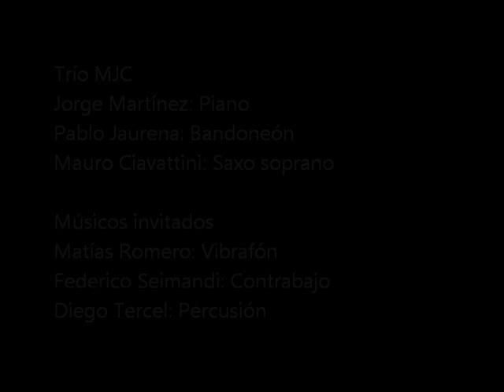La olvidada - Trío MJC - Cosquin 2014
Presentación en el Festival Nacional de Folclore de Cosquín 2014 en formación de Sexteto.